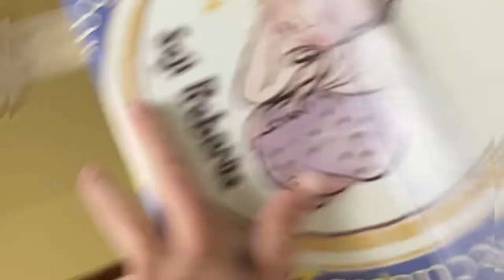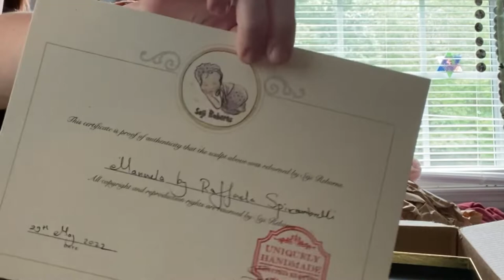Reborn Manuela box opening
This was from a few months ago but decided to post